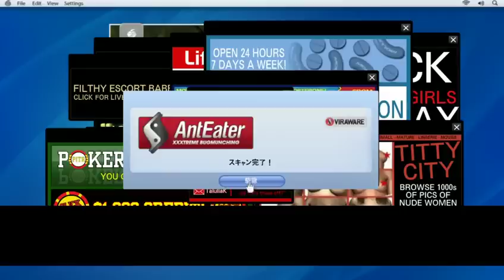「GTA5」とあるニートの日常「実況」_ニコうｐ済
前にアップした遭難学生と時を同じくする、また別の場所で生きる日本人のお話